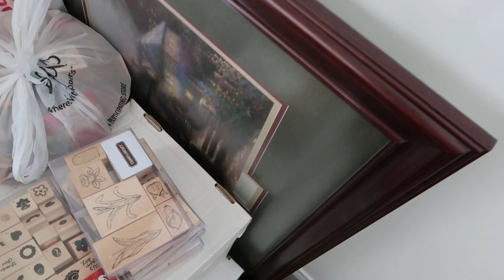More Cleaning & Organizing YouTube Storage Room Toy Mess Vlog | PaulAndShannonsLife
Today we work on cleaning up our living room some more and Paul decides to show you the horribly messy YouTube toy storage room.  Don't gasp in horror.  :-)